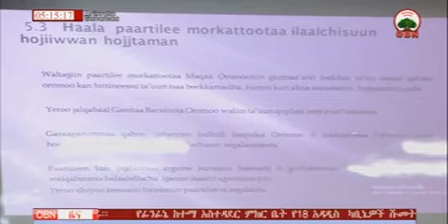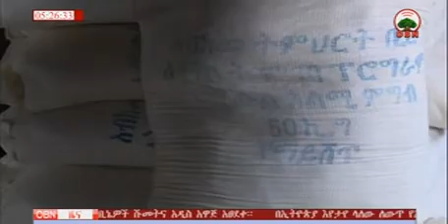አማርኛ ዜና OBN 05 12 2010 Morning